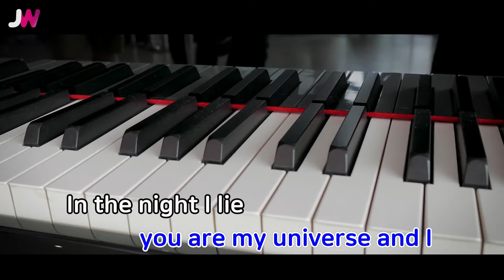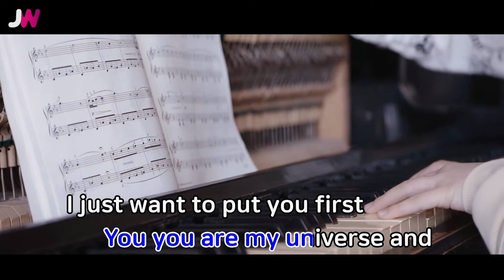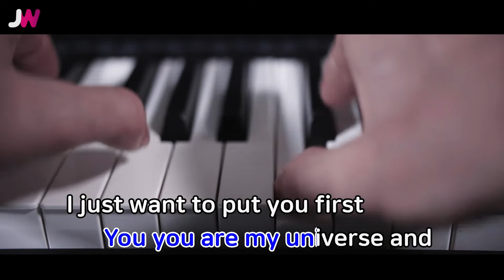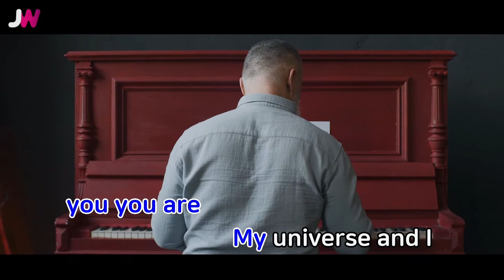[JW노래방] My Universe(Acoustic Version) / Coldplay,방탄소년단(BTS) / JW Karaoke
번호 - 60904
제목 - My Universe(Acoustic Version)
가수 - Coldplay,방탄소년단(BTS)